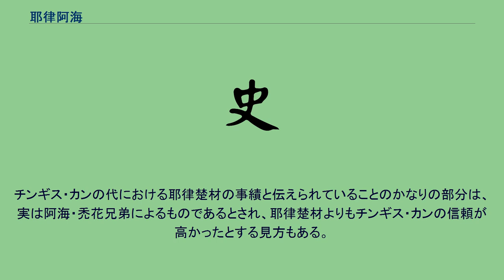耶律阿海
耶律 阿海（やりつ あかい、生没年不詳）は、初期のモンゴル帝国に仕えた政治家。
遼の宗室である契丹貴族の耶律撒八児の孫で、耶律脱迭児の子。
弟は耶律禿花。
子は耶律忙古台・耶律綿思哥・耶律捏児哥ら。
甥は耶律朱哥・耶律買住（耶律禿花の諸子）。
阿海の子孫は元朝の統治下で代々繁栄した。
彼は騎射に優れ、漢語・モンゴル語・テュルク語など諸国の言語に通じていた。
祖父の代から続く金朝末期の高官であった。
ある年、金朝の使者としてケレイトのトオリル・ハーンのもとを訪れた際、チンギス・カンと面識を持つ。
これがきっかけになり、翌年に弟の耶律禿花を人質に差し出して（禿花はケシクに入り、親衛隊としてチンギス・カンに近侍した。人質とは形式の上であり、実質的には兄弟が揃ってチンギス・カンに仕えたことになる）チンギス・カンに仕官した。
モンゴル統一戦や西夏遠征に参謀として従軍した。
対ケレイト戦でチンギス・カン一行がモンゴル高原北方に退避した際に共にバルジュナ湖の濁水をすすった19人の功臣には、阿海と禿花兄弟も含まれている。
1203年の西夏攻略に功績があった。
また、後の金朝討伐戦でも金朝治下の契丹族を内応させ、現在のドロン・ノール付近にあった金朝の官牧（国営牧場）からの軍馬奪取及び契丹族のモンゴルへの帰順に貢献した。
また、1214年の金朝の宣宗による開封遷都の際に契丹族・タングート族等の混成による騎兵部隊の乣軍が将のチョダに率いられて反乱を起こし中都を包囲した時に、石抹明安らとともに中都攻略を進言した。
チンギス・カンは史天沢を主将とする、阿海・禿花・石抹明安らが補佐をする契丹族が主力の軍を攻略戦に送り込むことを決断、中都は10カ月の包囲の後、1215年に中都留守の完顔福興の自害により陥落した。
この時帰服した同族の耶律楚材をチンギス・カンに推挙した。
1219年、モンゴル帝国の西征に従い、ブハラ・サマルカンド攻略に功績があった。
サマルカンド落城後に留守を任され、ホラズムの占領地を委任されて軍民の慰撫にあたり、任地で病を得て没した。
享年73。
元朝が成立した後の1273年に忠武公に追封された。
『長春真人西遊記』には、1222年に丘長春（丘処機）がチンギス・カンに会見した際に阿海が通訳を務めたことが記される。
モンゴル帝国初期の非モンゴル族の家臣の中でもチンギス・カンの信頼が高く、1214年の段階で太師に任ぜられている。
チンギス・カンの代における耶律楚材の事績と伝えられていることのかなりの部分は、実は阿海・禿花兄弟によるものであるとされ、耶律楚材よりもチンギス・カンの信頼が高かったとする見方もある。